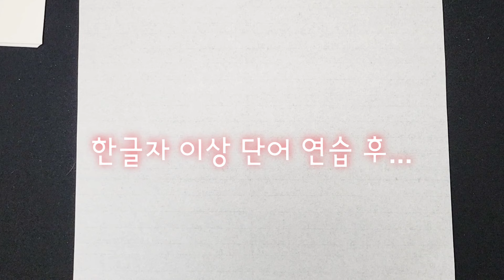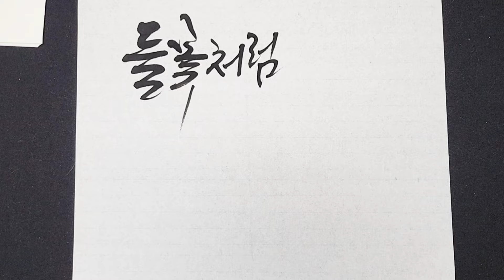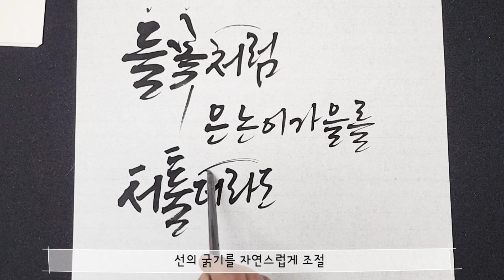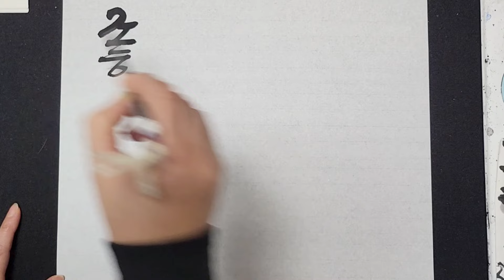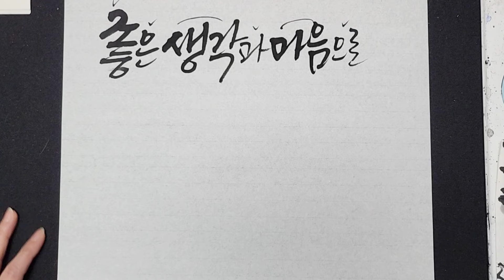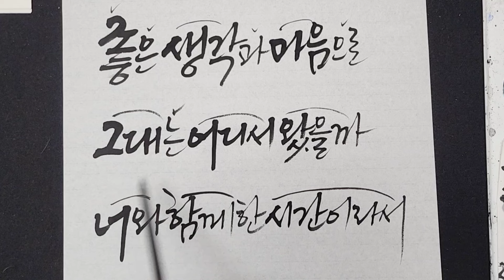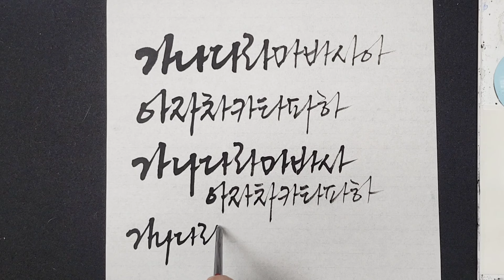[주연캘리그라피] 기초강좌2-한 줄 문장 쓰기는 이 방법을 알고 써보세요/ 붓글씨 잘 쓰는 방법/calligraphy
한 글자 부터 시작해서 단어를 연습하고
단단한 굵기가 유지가 된다면 단어,명사 뒤에
오는 조사는 굵기를 다르게 씁니다
이러한 방법으로 시작해서 문장이 끝나는 획의 굵기가
자연스러워 지도록 연습을 합니다
이 연습 방법으로 익혀보세요

카톡 문의(수강 문의)
 juyoun_calli